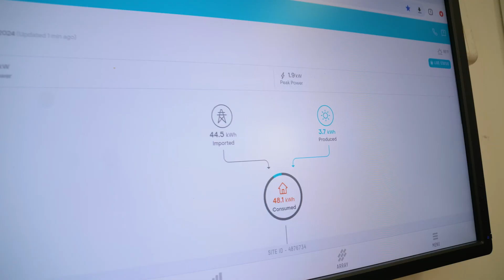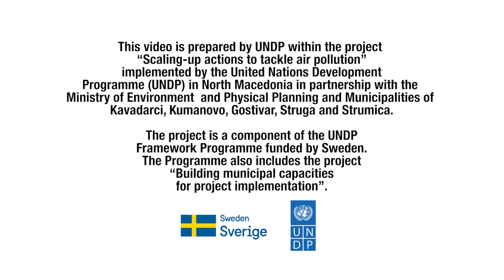UNDP Clean air day 2024